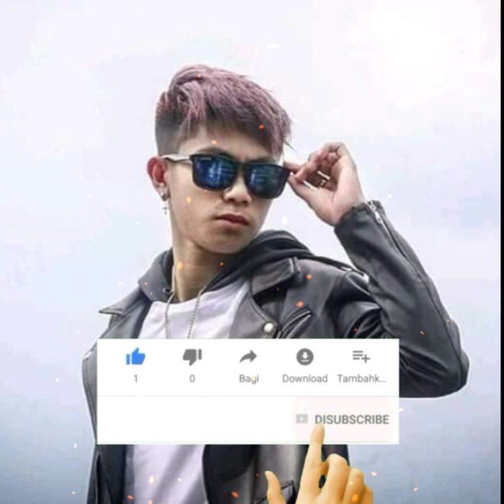Ever salikara terbaru 2020 PANGBVGARA ft Andre Aiba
Musisi muda asal bitung